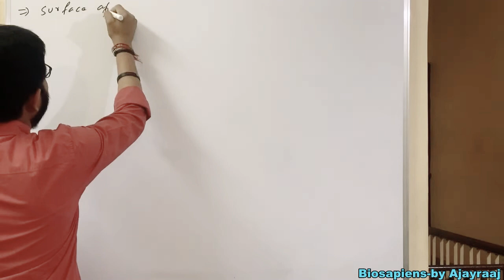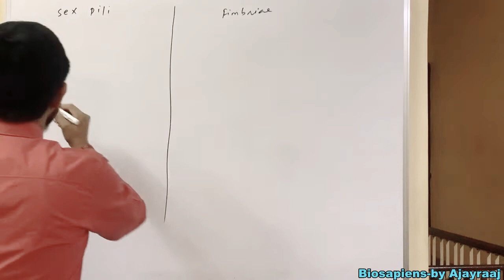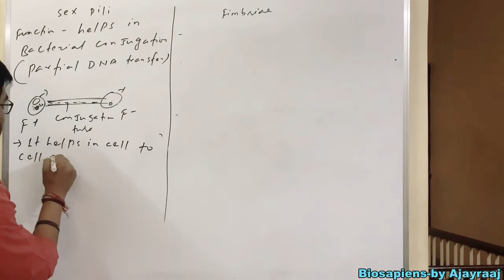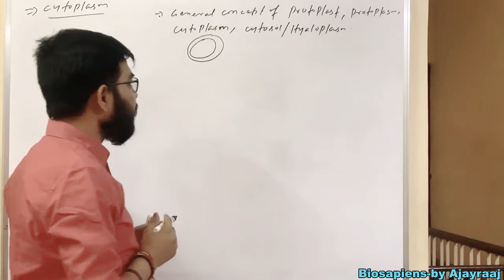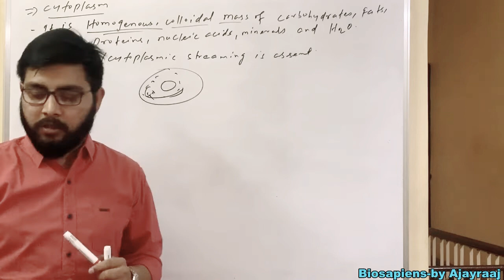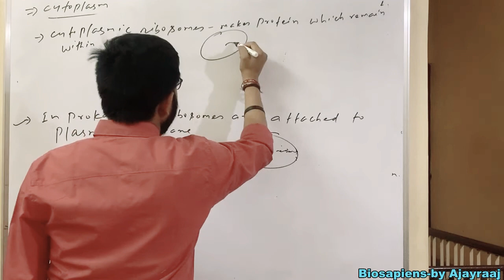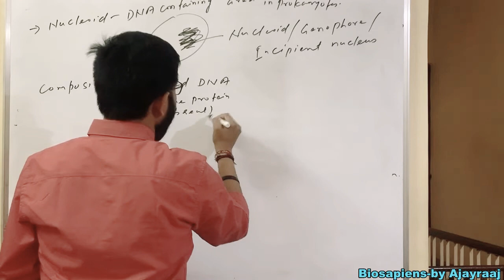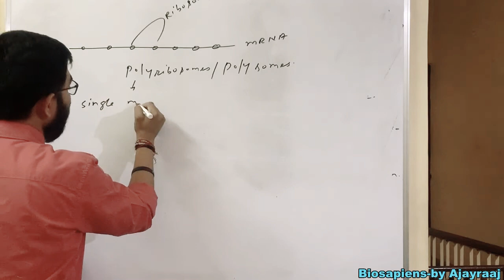Biosapiens || XI || Cell || Lecture 6 || Pili and Fimbriae || protoplast || protoplasm concept||Neet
Surface appendages ( pili and fimbriae) || Inclusion bodies || Concept of Protoplast , Protoplasm ,Cytoplasm ,Nucleoplasm and Hyaloplasm || Cbse || Neet ||